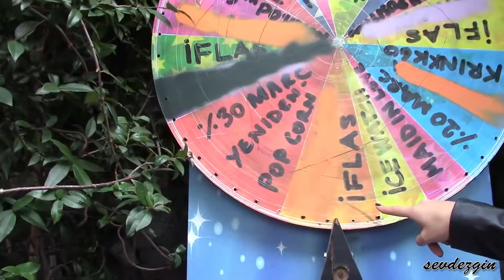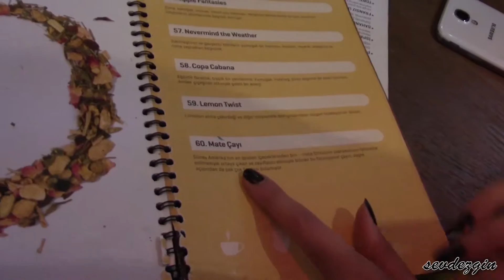VLOG || Karaköy'de Kahvaltı, Dinlenme, Kamera Arkası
Lütfen Kutucuğu Genişletiniz.

Yorumlarınızı bekliyorum, sevgiler..